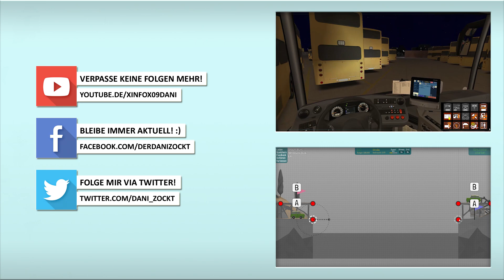Ausweichstrecke || Train Fever Season 6 #102 [1080p|60p]